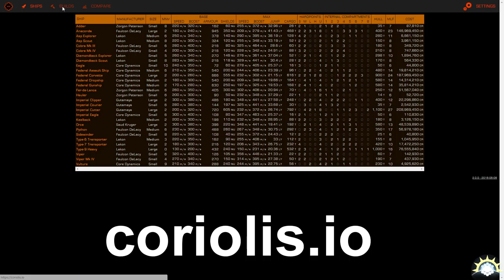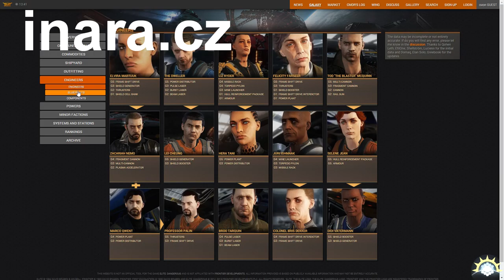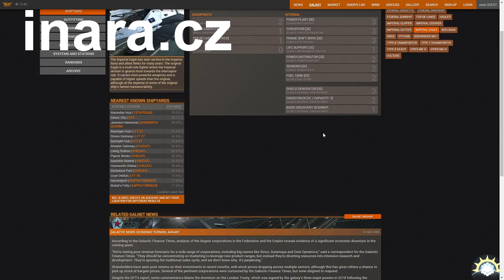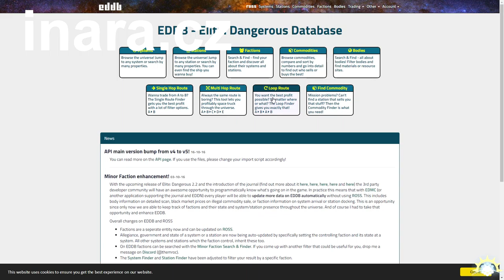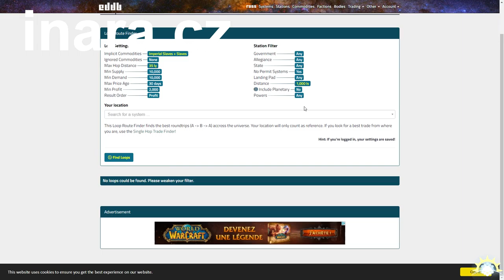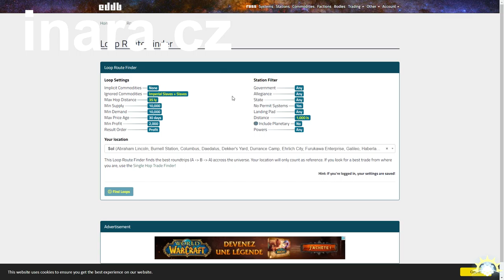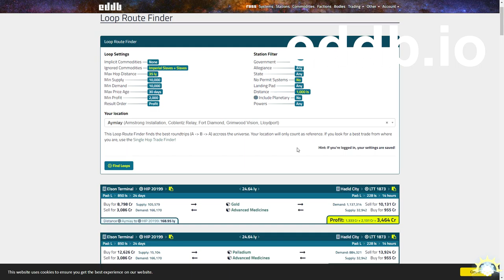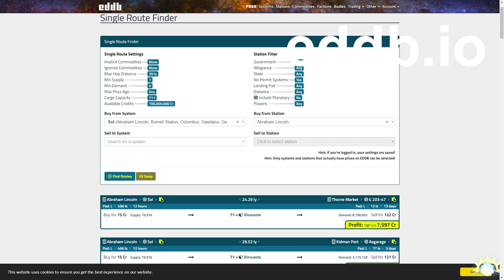[Let's Play] Elite: Dangerous Horizon - Ep. 97 : Les "sites-outils" que j'utilise! [FR]